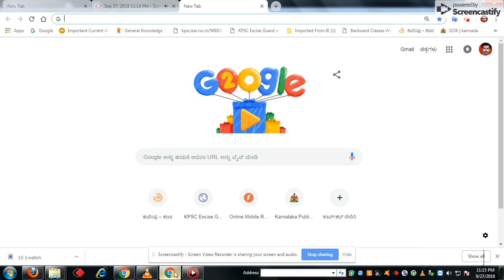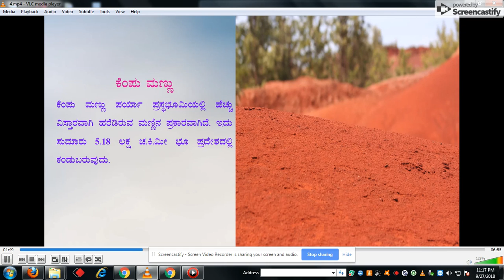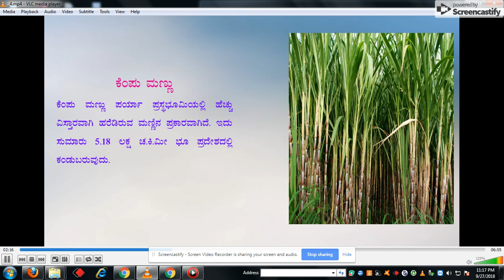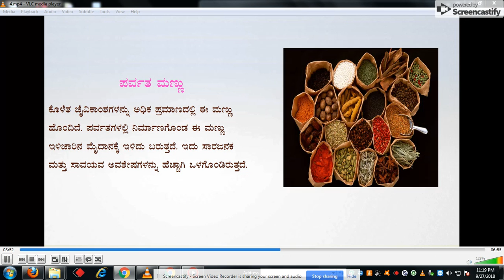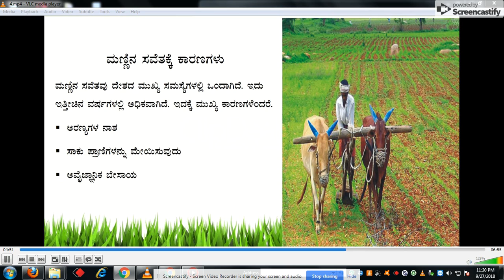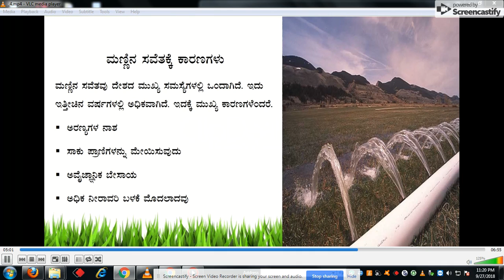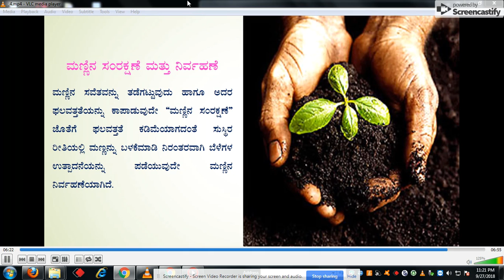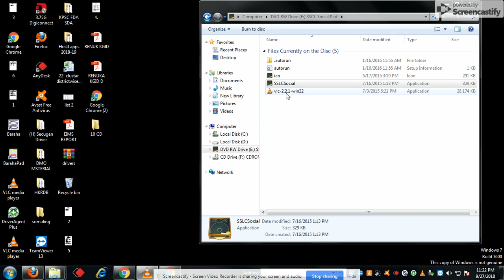Indian soil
soil types